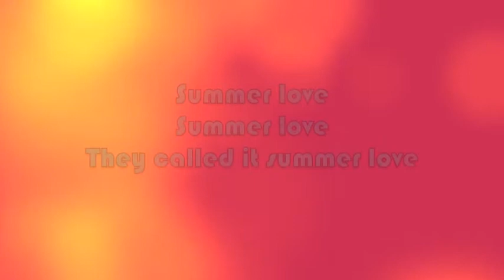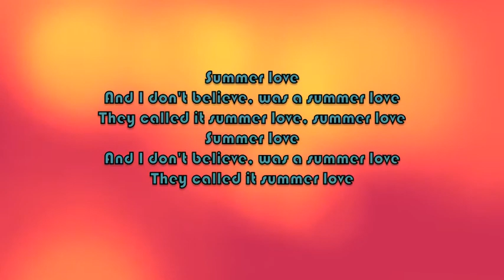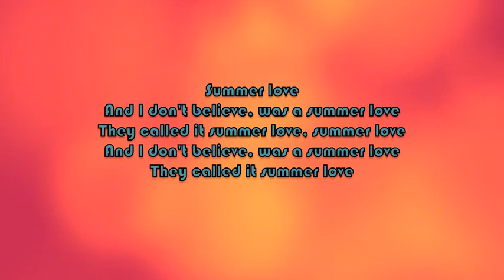Summer Love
Written, performed and mixed by: Blu Rain
Produced by: Bluntedbeatz